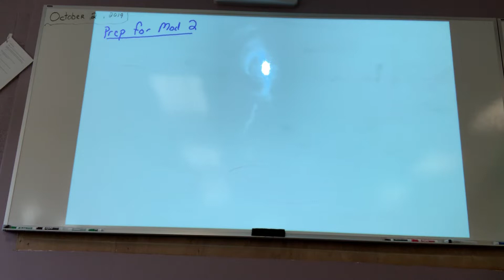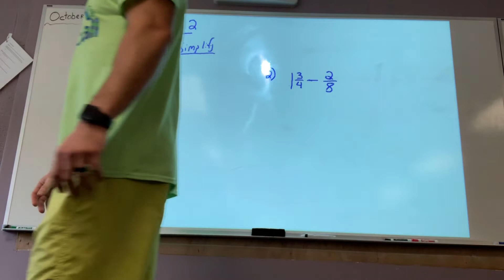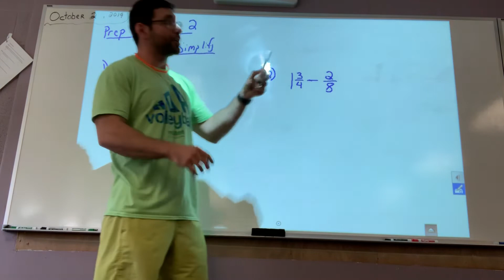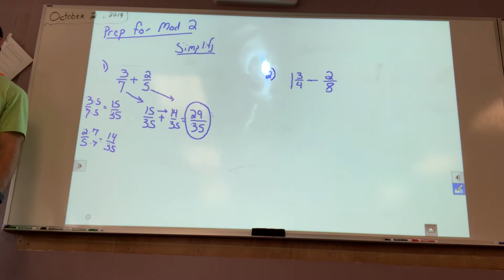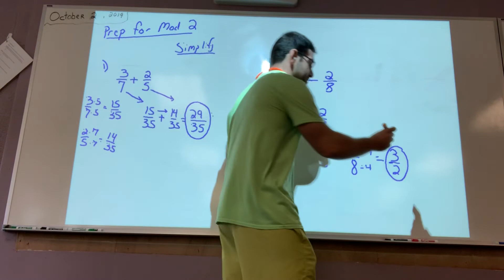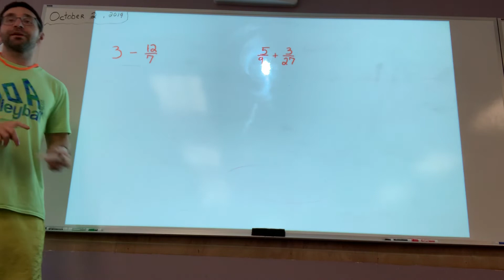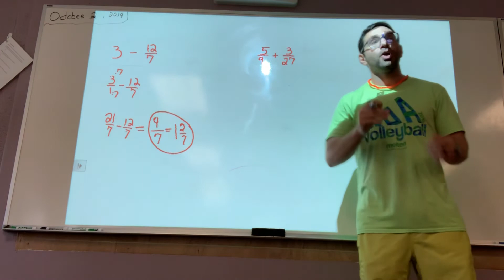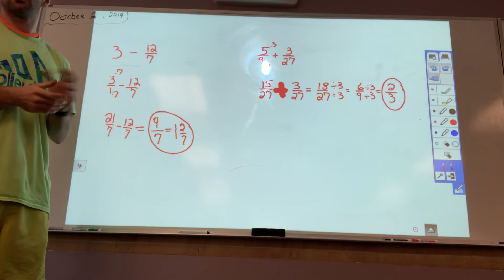Prep for Module 2 (adding/subtracting Fractions)